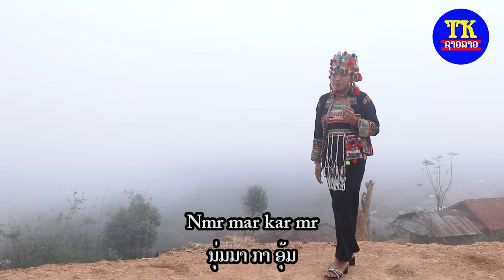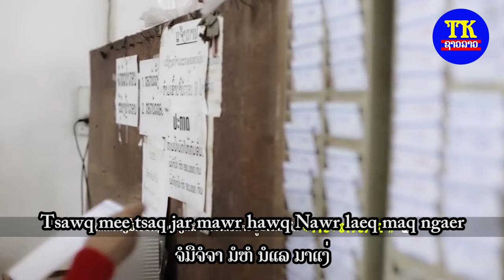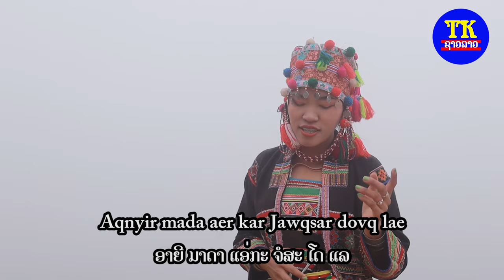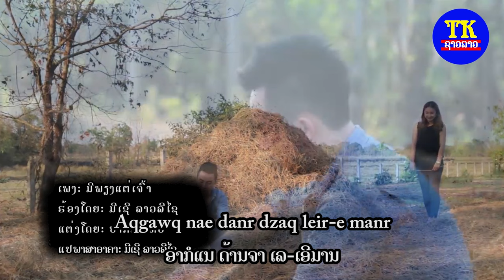เพลง อาข่า มีเพียงแต่เจ้า มีเชอ ลาวลีไช / ມີພຽງແຕ່ເຈົ້າ ມີເຊີ ລາວລີໄຊ / only you Song Akha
ພ.ມີພຽງແຕ່ເຈົ້າ ມີເຊີ ລາວລີໄຊ / มีเพียงแต่เจ้า เพลงอาคา / only you Song Akha ຮ້ອງໂດຍ: ມີເຊີ ລາວລີໄຊ
ຕົ້ນສະບັບພາສາລາວ: ນໍ້າຕານ
ເນື້ອຮ້ອງທຳນອງພາສາລາວ: ປາກກາເທບ
ແປພາສາລາວເປັນພາສາອາຄາ: ມີເຊີ ລາວມີໄຊ
ຂອບໃຈພາບປະກອບມິວຊິກວີດີໂອ ຈາກເພງ: ສັນຍາຮັກກອງເຟືອງ

ຂອບໃຈສະຖານທີຖ່າຍທຳລິບຊິງ: ບ້ານອາໂນ ເມືອງຫລາ ແຂວງ ອຸດົມໄຊ
ຂອບໃຈນ້ອງນ້ອຍນັກສະແດງອາຄາ ທີ່ມາຮ່ວມສະແດງ.
ຜະລິດໂດຍ: ທີເຄຊາວລາວ 2024.
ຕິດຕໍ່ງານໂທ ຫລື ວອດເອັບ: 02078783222